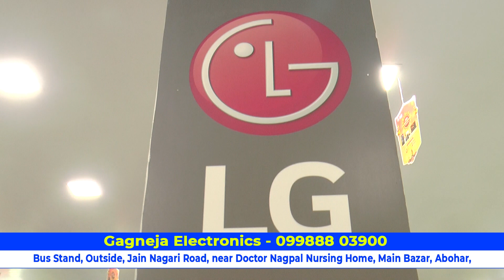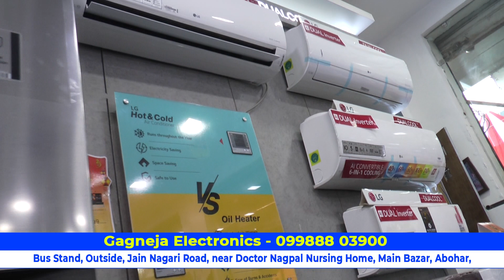GAGNEJA ELECTRONICS ABOHAR , MERA PUNJAB ABOHAR , BEST ELECTRONIC STORE